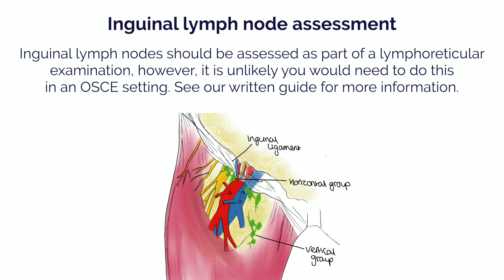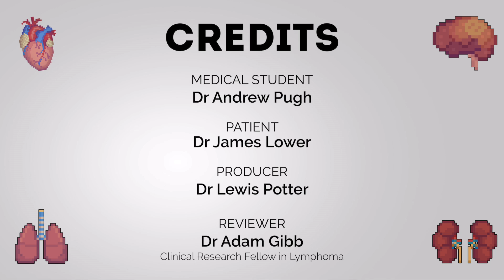Lymphoreticular Examination - OSCE Guide (lymph node, spleen and liver examination) | UKMLA | CPSA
This video provides a demonstration of how to assess the lymphatic and reticular system in an OSCE station. The guide covers lymph node palpation (cervical, axillary, epitrochlear and inguinal) and palpation of the liver and spleen.

Chapters:
- Introduction 00:00
- General inspection 00:30
- Cervical lymph nodes 00:36
- Axillary lymph nodes 01:10
- Epitrochlear lymph nodes 02:16
- Inguinal lymph nodes 02:28
- Inspect abdomen 02:37
- Palpate abdomen 02:45
- Palpate liver 03:35
- Palpate spleen 03:52
- Summary of findings 04:13